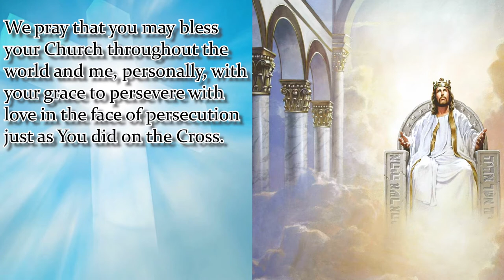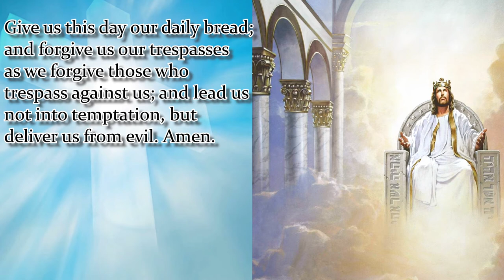NOVENA PRAYER FOR THE PERSECUTED CHURCH | DAY 2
O great cloud of witnesses!O host of Angels and Saints worshiping God for all eternity!
O holy ones in heaven above, Pray for us! You who were once part of the Church on earth, you who were faithful servants of the Church Militant, you who suffered for the love of God, Pray for us! In all ages, the Church is persecuted and hated. We pray, oh Lord, through Your holy Saints, that we may be blessed with the freedom to worship and adore you at all times! We pray that you may bless your Church throughout the world and me, personally, with your grace to persevere with love in the face of persecution just as You did on the Cross.
Holy Mary, Mother of God, Pray for us!
St. Joan of Arc, Pray for us!
St. Valentine, Pray for us!
St. Carmen Moreno, Pray for us!
St. Ampara Caronell, Pray for us!
St. Sebastian, Pray for us!
St. Peter, Pray for us!
St. Stephen, Pray for us!